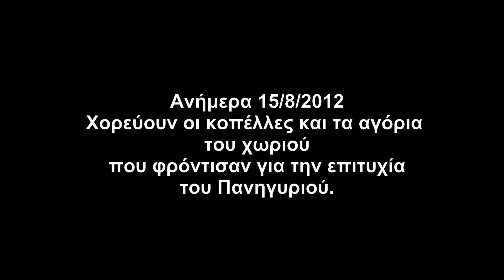2012 08 15 Xoreyei olh h neolaia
Πρώτη ημέρα του Πανηγυριού 2012. Χορεύουν όλοι οι νέοι που συνέβαλαν στην άρτια διοργάνωση.